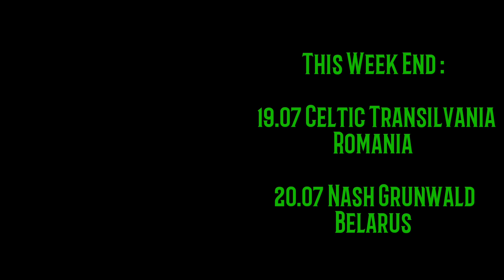On tour, on the way to Romania